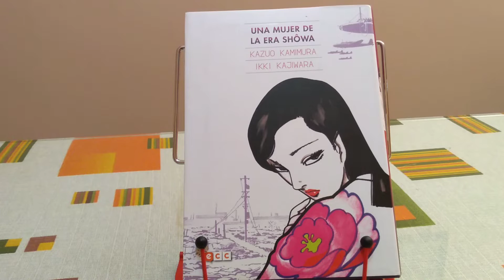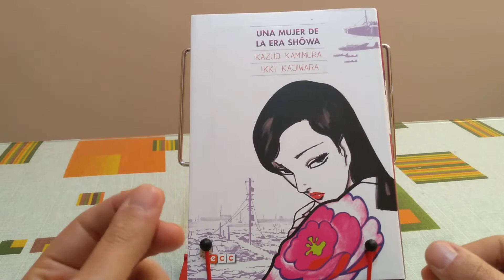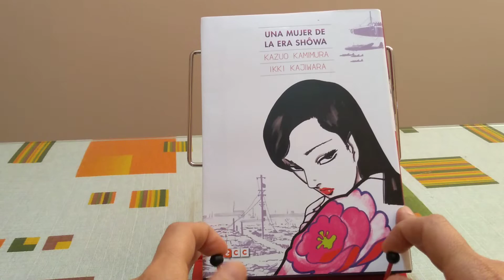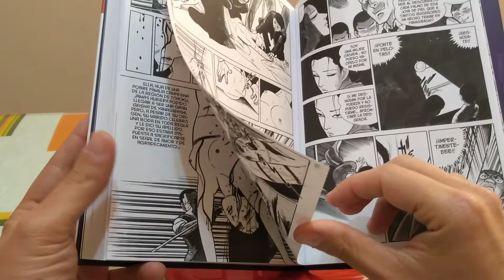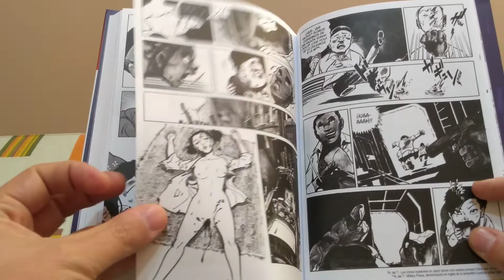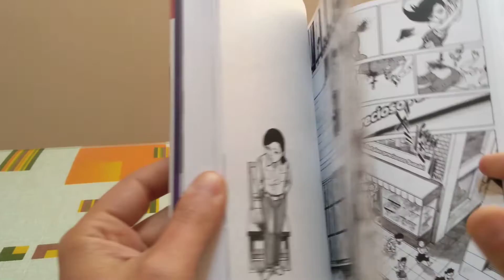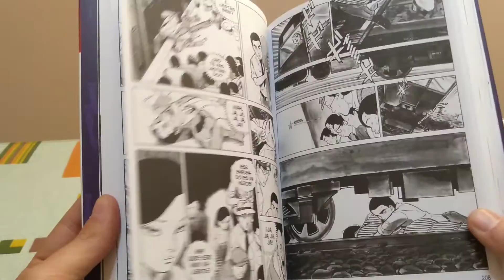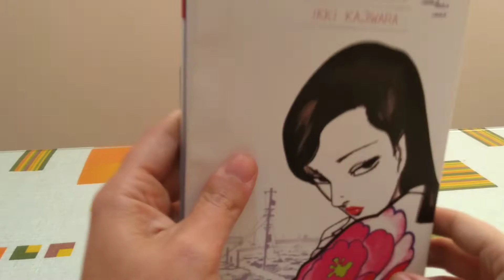Una mujer de la era Shôwa, de Kazuo Kamimura e Ikki Kajiwara.